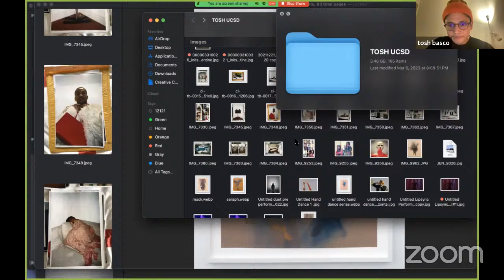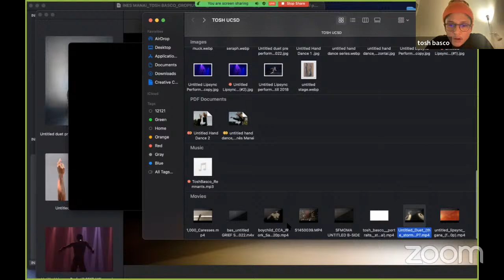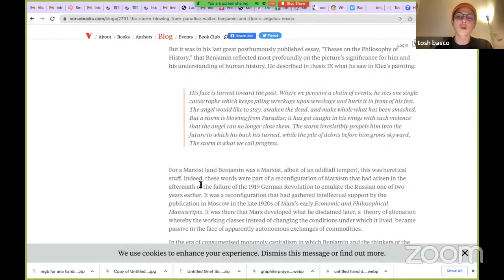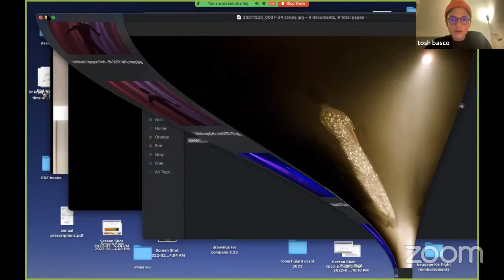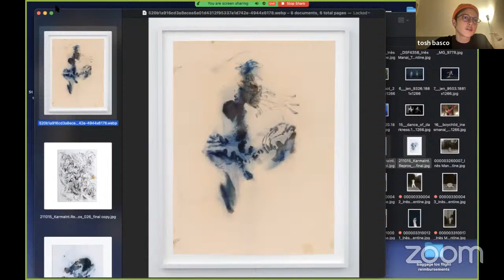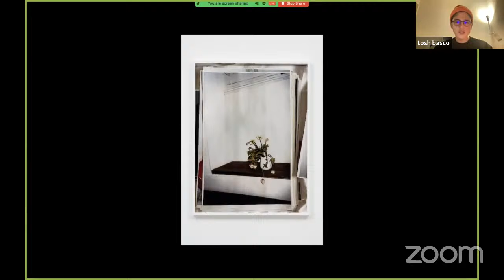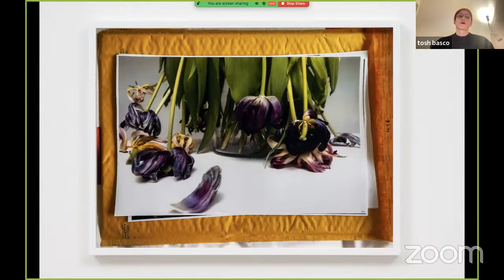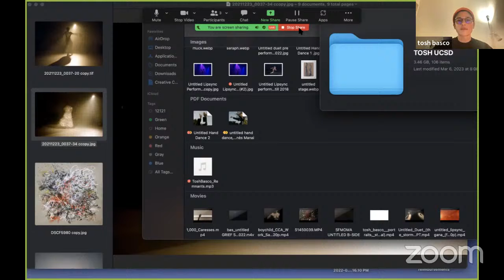Tosh Basco - Remote Guest Lecture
Tosh Basco was born in California and rose to prominence in the drag scene in San Francisco in the 2010s. Well known for her movement-based performances under the name boychild, Basco’s photography and drawing accompany the performance practice. Viewed as a whole, Basco’s work attempts to enfold language, becoming, and representation together in spaces where they are presumed to exist as discrete entities. She is co-founder of the collaborative entity Moved by the Motion with Wu Tsang, and collaboration remains a vital aspect of her work. Basco’s work has been presented at the Venice Biennale; the Sydney Biennial; The Whitney Museum of American Art, New York; the Museum of Contemporary Art, Chicago; MOCA, Los Angeles; and ICA London, among other institutions.